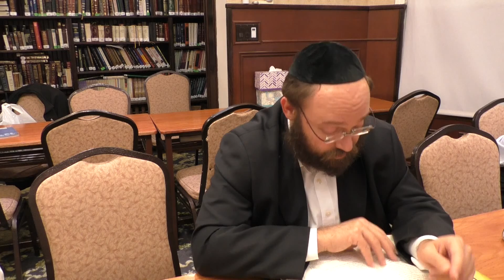The 10 rules for kos Shel Brocha (s.a. 183 1-9) - Rabbi Yochanan Marsov